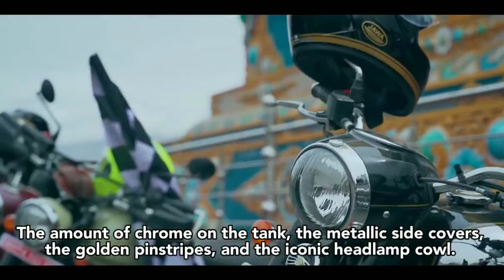Journey of jawa to yezdi 🔥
This video contain about history of jawa very inspirational video for all

Credits
Jawa motors official YouTube channel